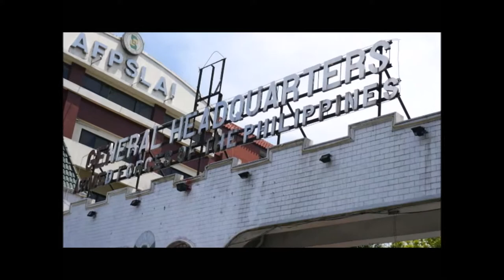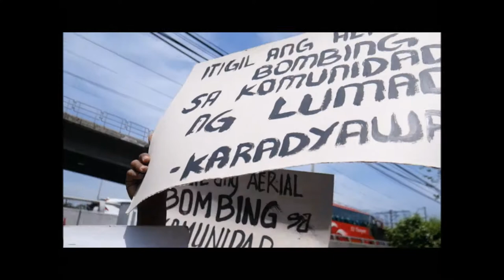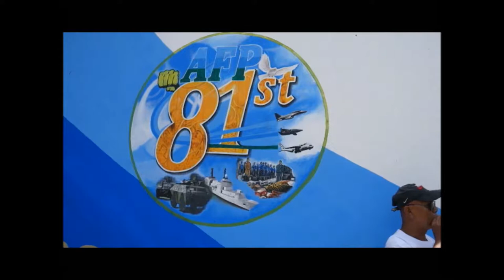Lumads, peasants and allies protest AFP aerial bombing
April 7, 2017: Lumads and peasants from Mindanao and their allies troop to Camp Aquinaldo, EDSA, Quezon City condemning AFP aerial bombing of communities and calling for an end to AFP's all out war.